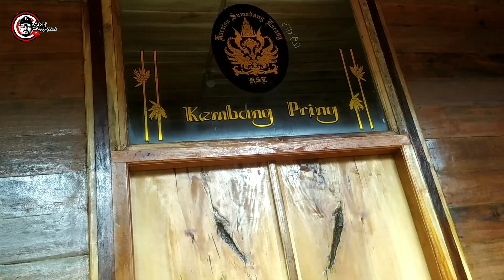Terbaru 2022 ! Wana Wisata Guci Forest Guci Tegal Jawa Tengah | Camping ground dan Penginapan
Terbaru 2022 ! Wana Wisata Guci Forest Guci Tegal Jawa Tengah
CP